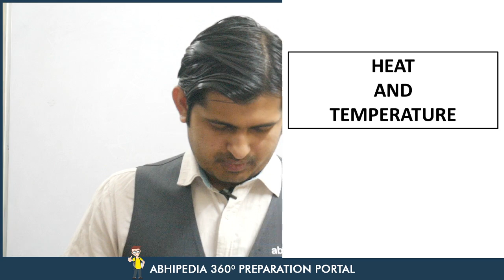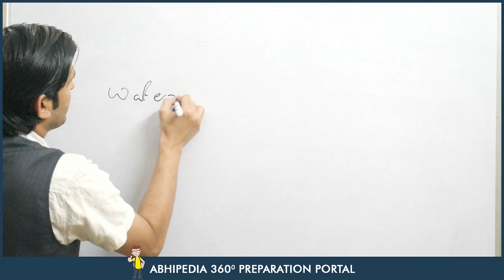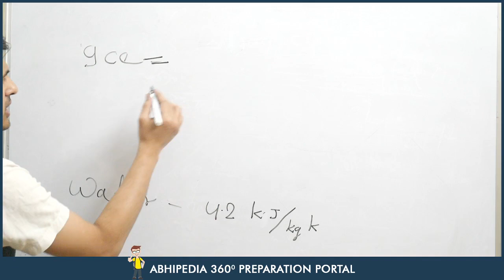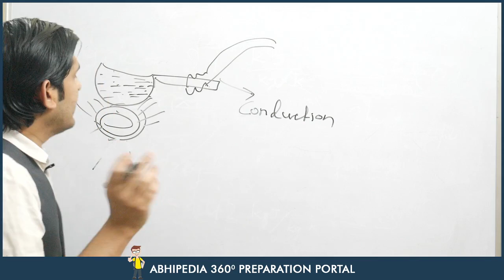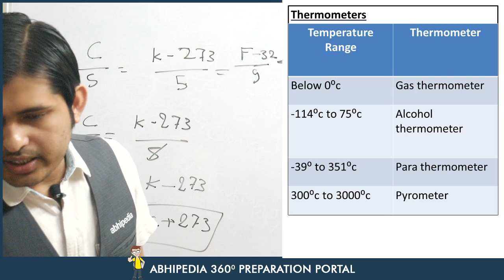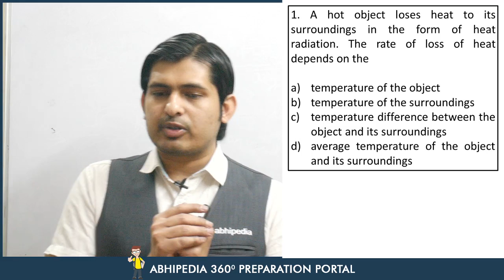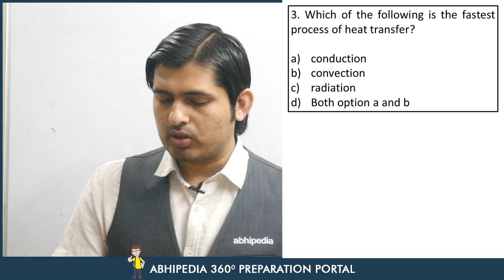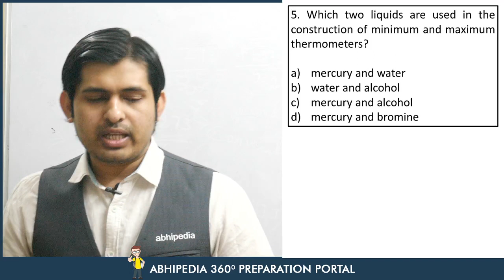UPSC EPFO 2020 | General Science Lecture-4 | by M.S.Hussain sir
Abhipedia Brings to Free EPFO Complete Course through MCQs.